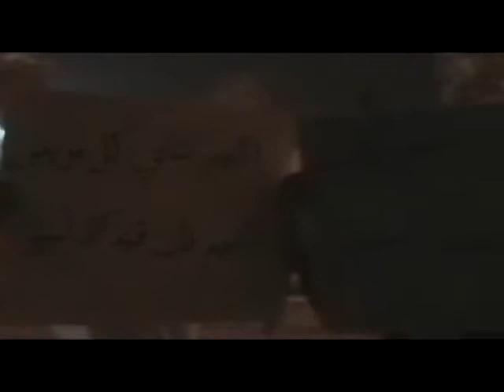علمائنا خط احمر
سترة ابوالعيش